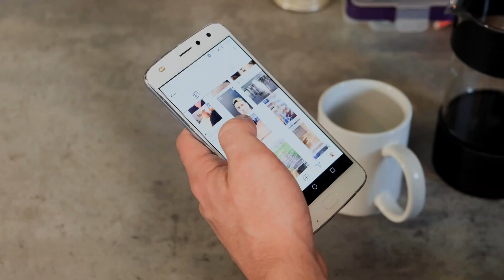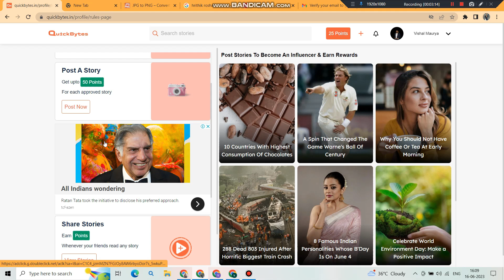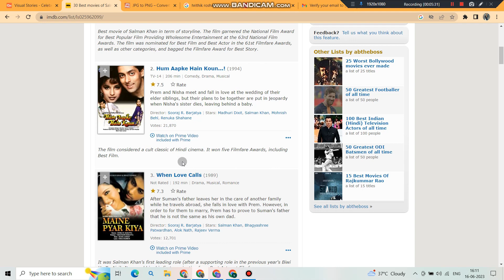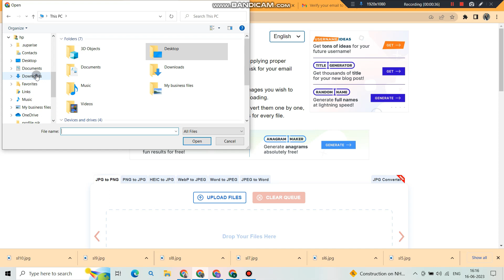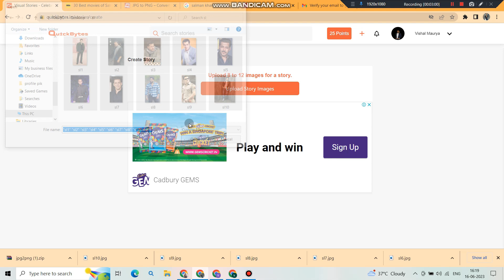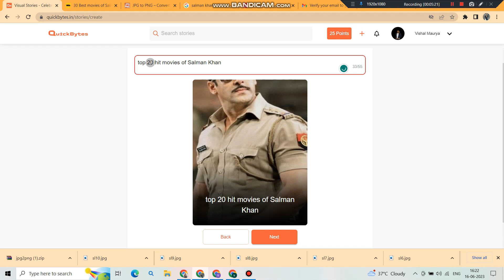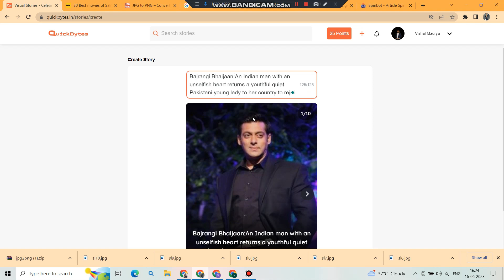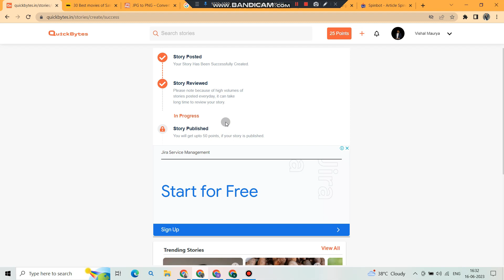copy paste work from home jobs | data entry jobs work from home | copy paste job online 2023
copy paste work from home jobs 2023
corporate website
data entry business start up
youtube task earn money
make money
money making websites
task earning
my lead app se paise kaise kamaye
how to earn money from my lead by watching videos
how to login in my lead app
mylead se paise kaise kamaye
my lead app
my lead se paise kaise kamaye

💰 𝐋𝐞𝐚𝐫𝐧 𝐀𝐧𝐝 𝐄𝐚𝐫𝐧 𝐖𝐢𝐭𝐡 𝐌𝐞 ►

My goal is to share strategies for making money on YouTube videos and how I earn money from the Internet...
If you're serious about making money online, Click the link below and fill in your details in the form from which we will contact you soon.

𝐆𝐄𝐀𝐑 𝐔𝐒𝐄𝐃:-
Microphone (mic)
Laptop Stand
Tripod (only799/-)
Vlogs Tripod
Background (green screen)
Green Screen Stand
The owner of the Digital Vishal Channel is  Vishal Maurya. They help you how to grow your social media accounts through online channels and offer tips for free through this channel.